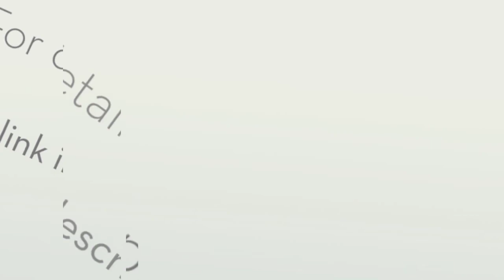Chatrandom Android App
Camsurf is a new Android app for meeting new people instantly using the webcam in your phone or mobile device. Random chat with strangers around the world and meet some cool people along the way.